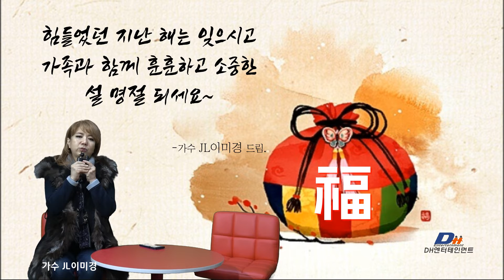[설 명절인사]가수JL이미경&DH엔터테인먼트대표 김동희 배상_가족과 함께 행복한 설 명절 되세요~복_많이_받으세요